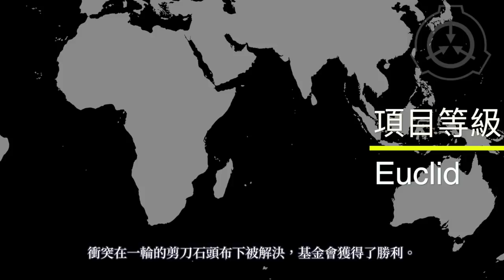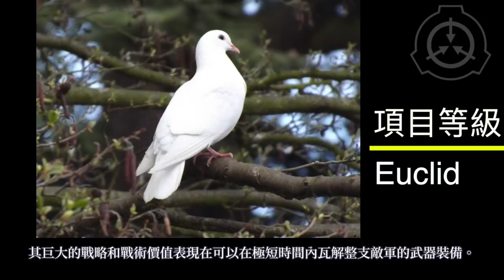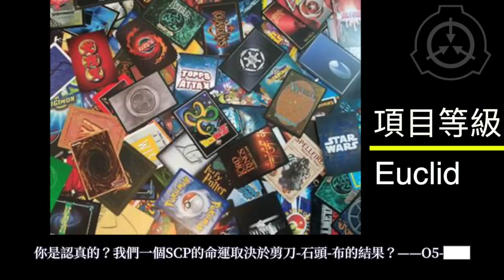瞬間破壞所有武器的白鴿 SCP-514 一群鴿子 A Flock of Doves (機動特遣隊 觀鳥者與瑪娜慈善基金會介紹)SCP基金會 (中文)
註1：因為這個資料的敏感性，所有收容措施的相關知識都只限制O5 管理人員與機動特遣隊 Lambda-4 成員能獲得

圖片來源：
StarryPony